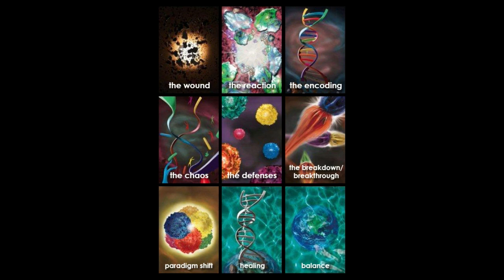Spring Cleaning: Purging Narcissists and Your Narcissistic Traits!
Spring Cleaning It's important to the Social environment is just as important as your physical environment, if not more. Why? Because the man with the sex or mental health attacks are of physical health. Being that the mind and the body are interconnected. When looking at who to purge and how to purge, we've got to consider who they are in our lives. Certainly there are people in our lives that we depend on for a paycheck and for family structure. So we have to be careful with that and make sure the timing is all correct. If we decide that they no longer are welcome in our lives. We recognize narcissists, particularly by their lack of ability to empathize. People who are easy, easy to envy others, people who steal the show, people who take the center stage, or people who objectify others, gaslight others demean, devalue and destroy are people who have narcissistic traits.

✅Remember, it's never too late.

0:00:00 Introduction
0:00:43 Purging the Narcissist
0:02:18 The Mind Map: Decoding Childhood Wounds
0:05:20 Spring Cleaning: From Breakdown to Breakthrough
0:14:19 Purging the Narcissist: Why and How
0:23:03 Self-Reflection and Self-Correction
0:30:47 Purging the Narcissist
0:34:37 Releasing the Chains of Guilt
0:38:37 Finding Your Independence
0:47:02 Can You Honor Another's Accomplishments?
0:52:22 Spring Cleaning Your Psyche

Don't forget to take action🎯

Start living the Mind Map Way!